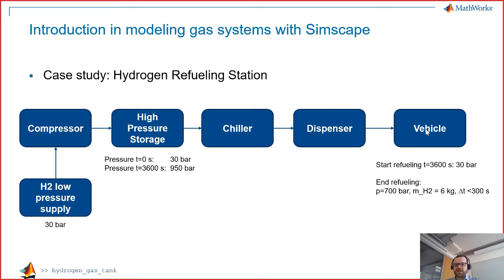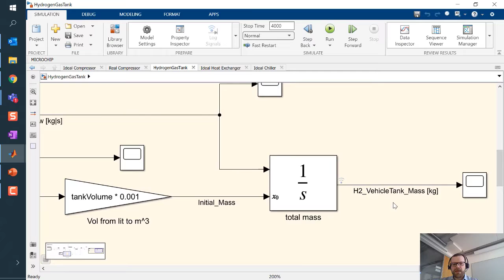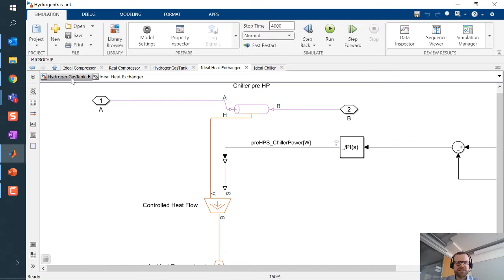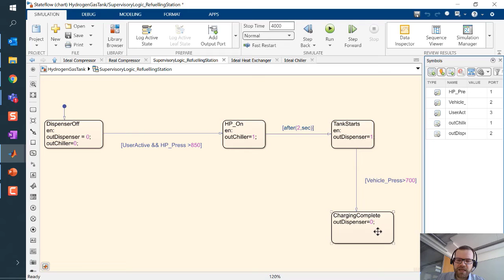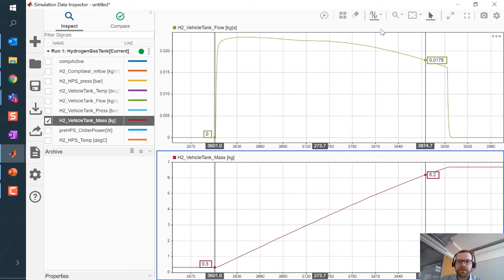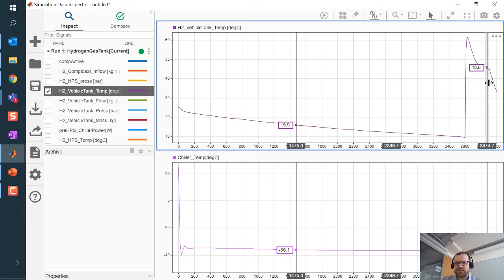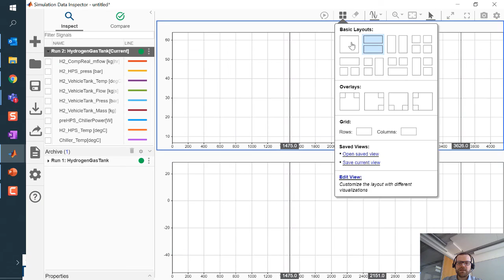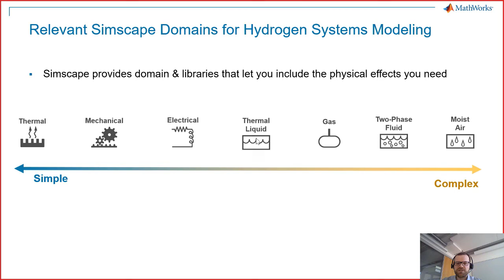Modeling a Hydrogen Fueling Station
Learn how you can use Simulink® and Simscape™ to model a gas system through a case study on a hydrogen fueling station model.

Watch how to:
- Model different components of a hydrogen fueling station, such as a hydrogen fuel tank, a compressor, a chiller, and a dispenser for fueling the vehicle.
- Incorporate sensor readings in the model to perform calculations on gas pressure, flow rate, and mass.
- Add multidomain physical effects such as gas cooling, pressure changes, and heat flow.
- Design supervisory logic and feedback control algorithms for software that manages key aspects of fueling station operations, such as controlling mass flow in the compressor.
- Parameterize components and switch between component variants such as an ideal compressor and a real compressor.
- Run simulations with different system configurations and measure key metrics in system operations to ensure the safety, efficiency, and durability of the fueling system.

Vasco Lenzi is senior application engineer at MathWorks Switzerland. He specializes in design automation with emphasis on multidomain modeling, control design, verification, and deployment. Prior to joining MathWorks in 2016, Vasco worked as a development engineer on the modeling and simulation of engines and hydraulic systems at Liebherr Machines Bulle. Vasco also worked as a control software developer at the Institute of Dynamic Systems and Control, ETH, with active participation in Formula Student competitions. He holds a BS in mechanical engineering and an MS in Energy Sciences from ETH Zurich.